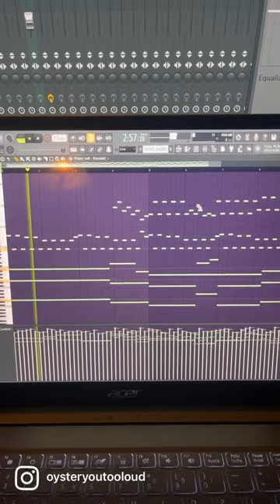How I made this 4pf Beat 🚀.